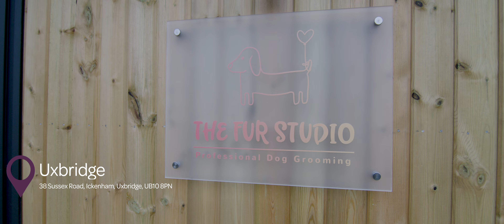Dog Groomers | Customer Project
Step inside this stunning garden room, purpose-built for luxury dog grooming! 🐾✨

Linda, our customer in London, transformed her 6m x 2.5m G1 Garden Room into a bespoke grooming haven for her furry clients. With ample natural light, fresh air, and elegant design, this space ensures every dog enjoys a calm and luxurious grooming experience. Perfectly tailored to meet Linda’s needs, this garden room is a true gem for her business! 🌿🏡